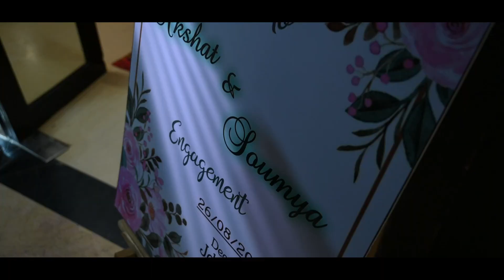Soumya & Akshat's ENGAGEMENT Eve | Cinematic Teaser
Here's a glipse of our beloved Couple Soumya & Akshat Engagement Night

A film by MAA VIDEO | The Wedding Planner